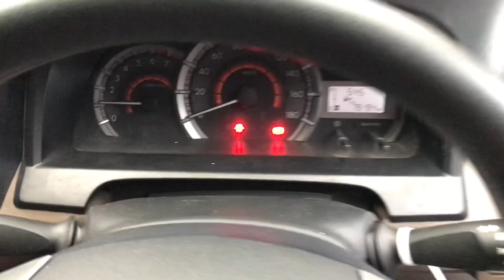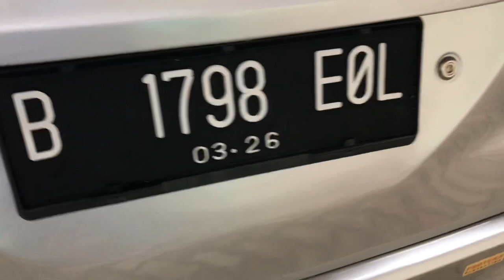Mobil Bekas harga Murah 70 juta’an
Mutiara Motor

Panunggangan Baru,
Kec. Cibodas,
 Kota Tangerang,
Banten 15810
Dedi Rosadi